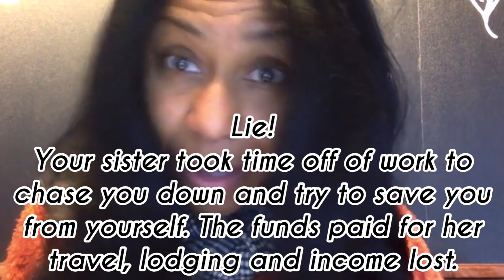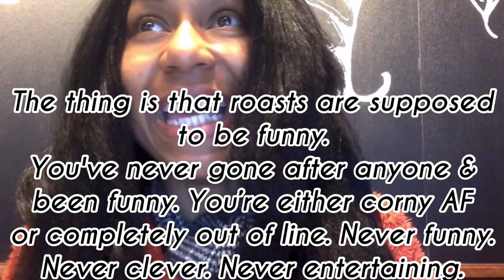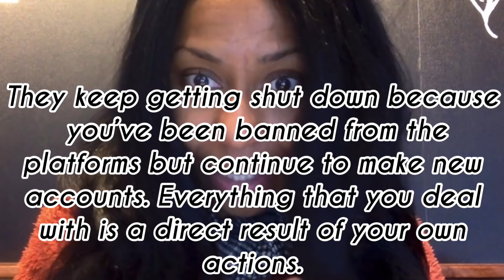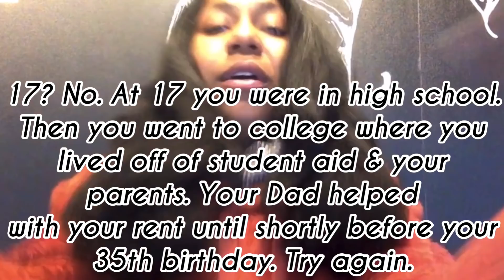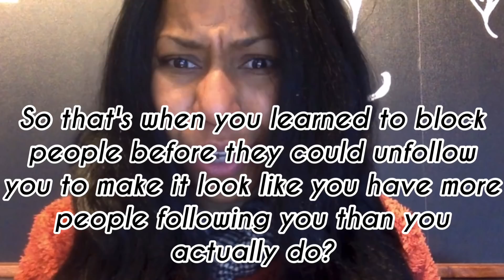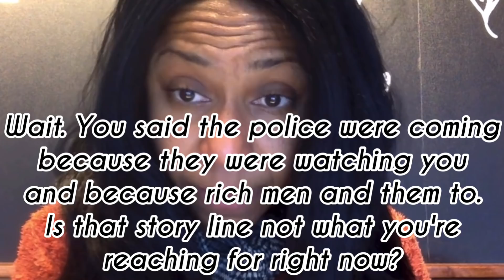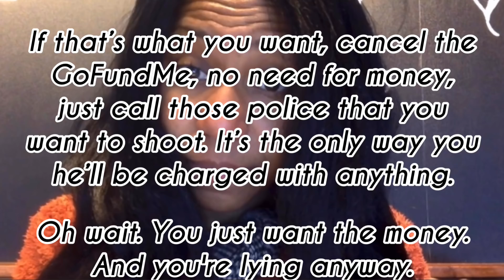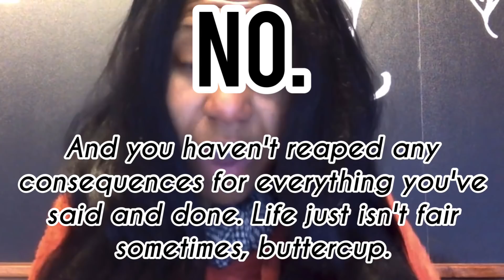Aarona's plea for money. She's already got an offer!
Aarona claims that she want's to sue whoever she claims has been sending her copyright threats regarding her podcast. We all know that she just wants the money to go on another "vacation" BUT if she's serious and can find an attorney who is current and in good standing with their State's bar association who is willing to take her case to sue this mystery man, the attorney will be paid directly with a contract stating that no money will be returned to Ms. Browning-Lopez.
-This is how confident we are that absolutely no attorney will entertain her foolishness and that there isn't a single ground for her to sue.